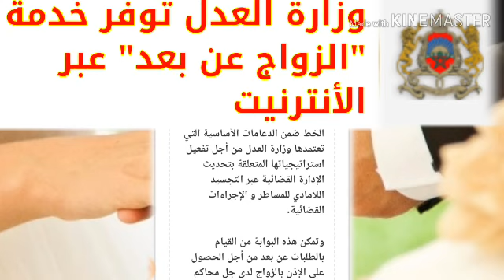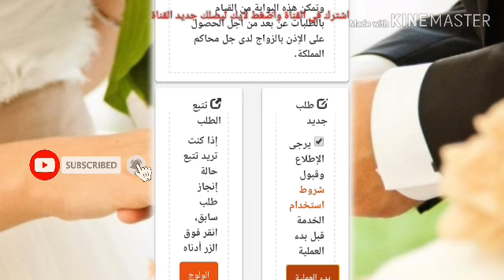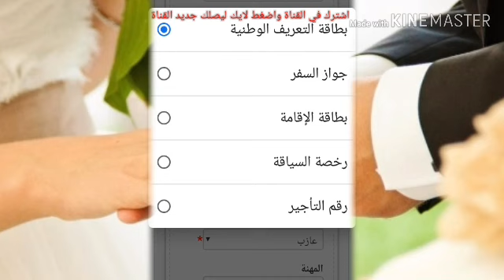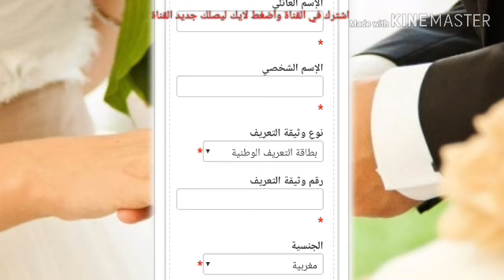وزارة العدل تطلق خدمة الزواج عن بعد، عبر الأنترنت